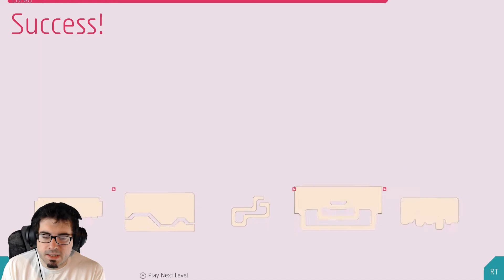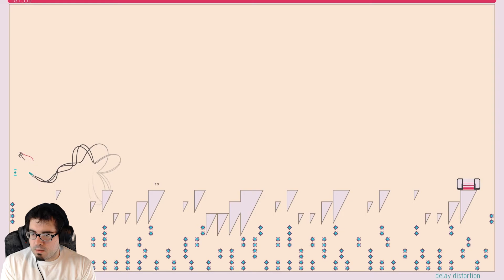THE NINJA WE DESERVE! | Ninja++ - Episode 6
Hello everybody and welcome back to N++! Time to get back to the rage inducing grind that is this game. Will I finally lose my cool for good?

Music▼

All content is for educational/entertainment purposes only.